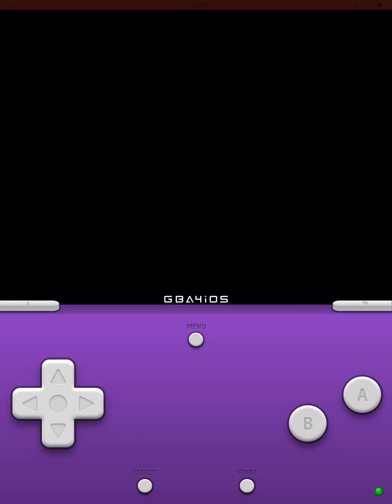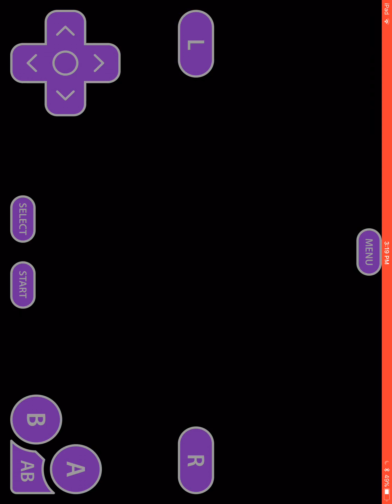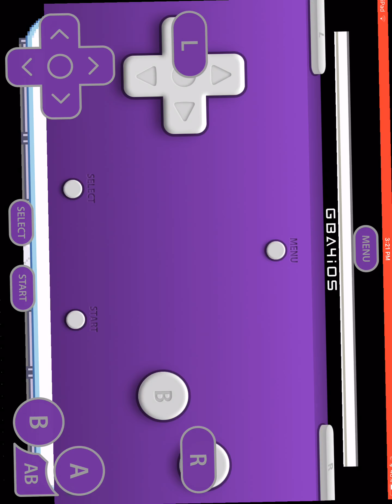Dragon ball z team training #1 KAKACARROT I CHOSE YOU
Will KAKACARROT become the best fighter find out next time